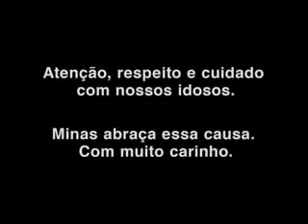ZEZÉ DE CAMARGO FAZENDO comercial a favor dos idosos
beissima propaganda